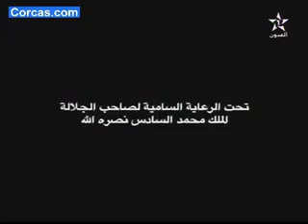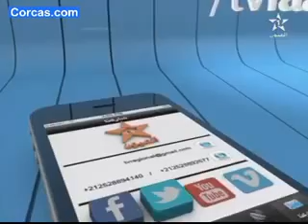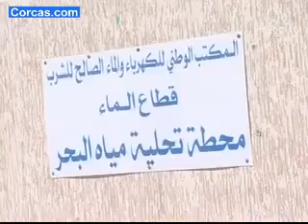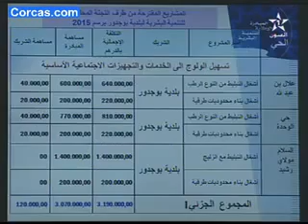نشرة الأخبار ل 21/02/2015